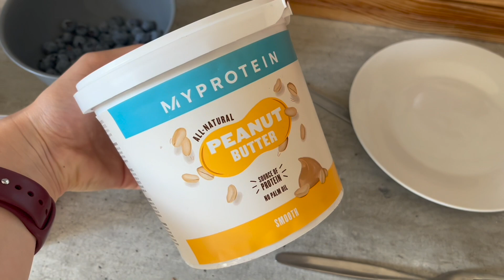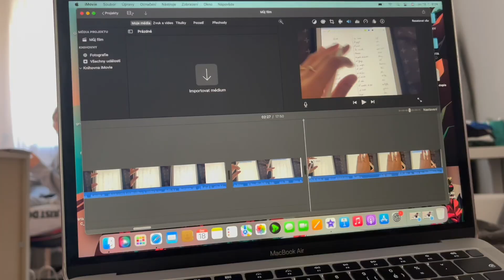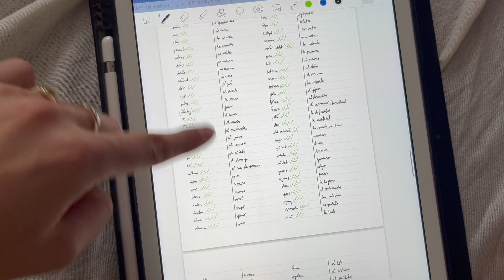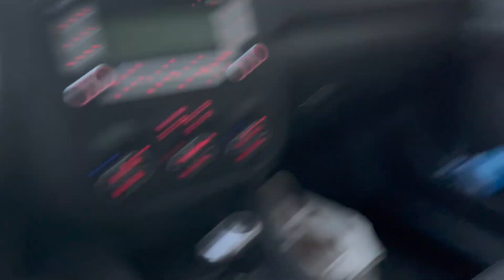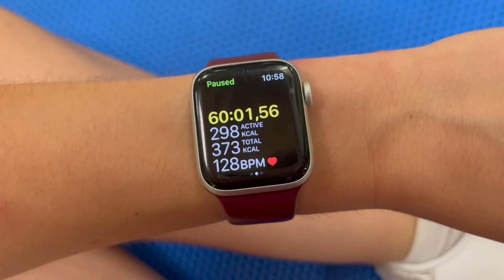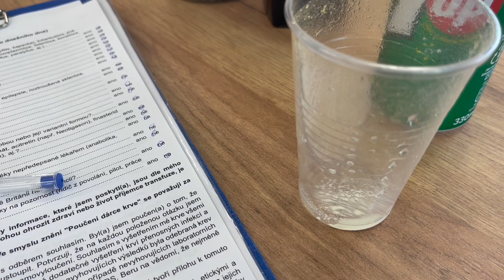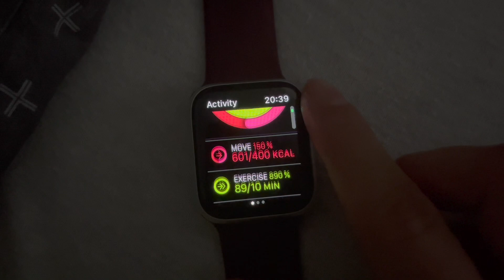TÝDENNÍ VLOG - fitko, bowling, práce & plazma | vlog 28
Vítám tě u mého nového videa a tentokrát u týdenního vlogu.

0:00 - vlog
2:59 - car talk - zhubla jsem?
9:13 - vlog
14:12 - car talk - vyhovuje mi fitko?
19:55 - vlog
21:19 - car talk - jak být ranní ptáče?
23:21 - vlog
Videa, která by se vám mohla líbit:
《 často kladené otázky 》
★ jmenuji se Kateřina
Slevový kód - kathie7 (-7%)
☞ Kathie ☜